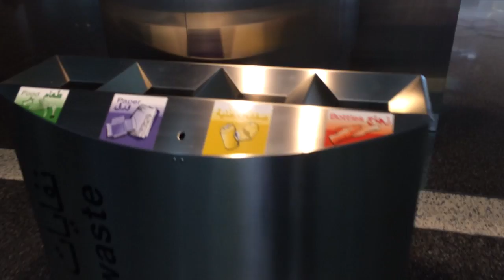Mr. Q tours Hamad International Airport. Check it out.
What do you think of HIA! Share your opinions below :)

Hamad International Airport still has two more expansions to go!